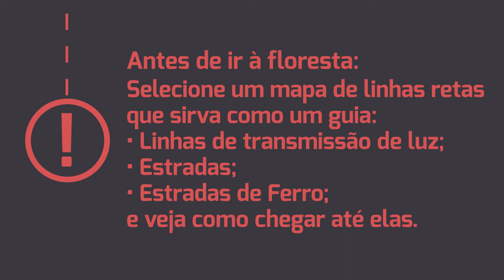Série Sobrevivência: Perdido na Floresta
Descubra como sobreviver caso se perca em uma floresta!

Agradecemos por compartilhar!